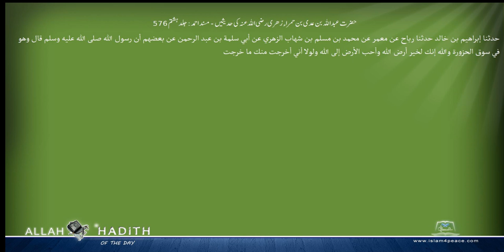حضرت عبداللہ بن عدی بن حمراء زھری رضی اللہ عنہ کی حدیثیں مسند احمد Musnad Ahmad Islam4Peace com